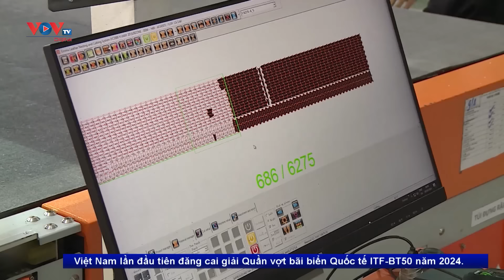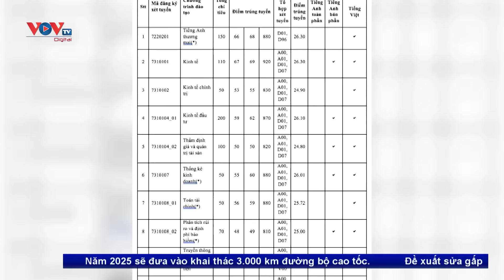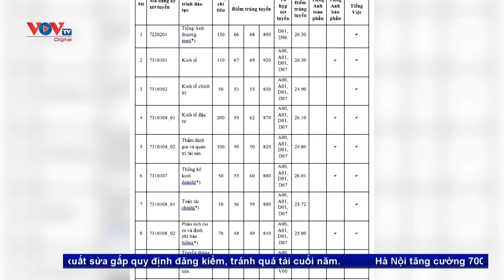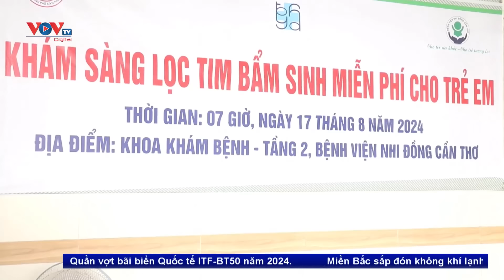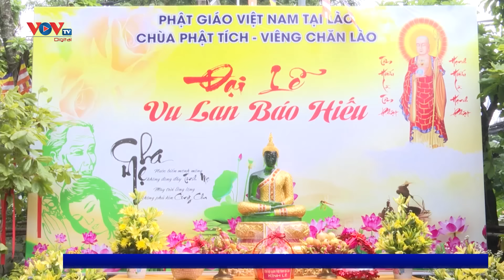Bản tin sáng ngày 19/8 | Tin tức thời sự mới nhất hôm nay | VOV